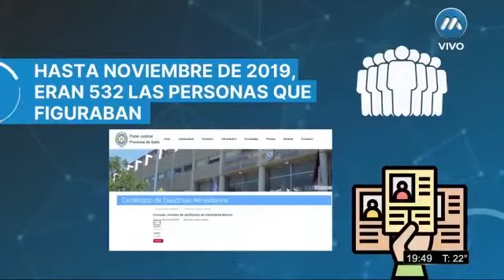Todo lo que tenes que saber de cuota alimentaria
Andrés Saraín - Abogado de Familia